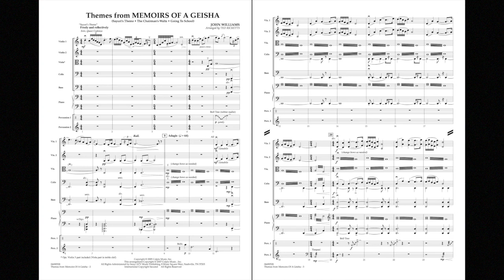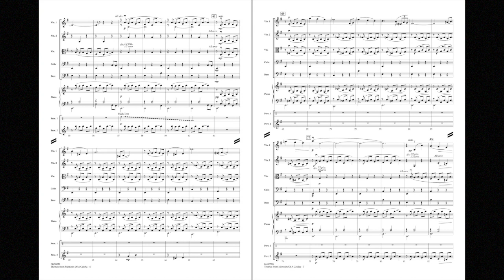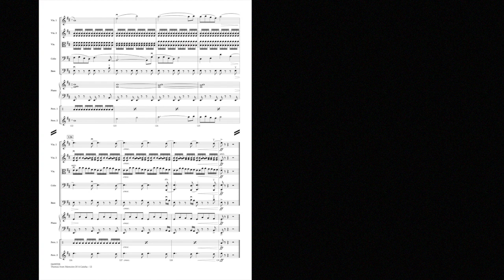Themes from Memoirs of a Geisha by John Williams/arr. Ted Ricketts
In another Oscar®-nominated score, John Williams again shows his versatile writing skills with this evocative soundtrack that blends the rich musical cultures of Japan with those of Western orchestral music. Ted Ricketts' adaptation highlights three distinctive themes from the film's score, which featured Yo-Yo Ma and Itzhak Perlman. Included are Sayuri's Theme, The Chairman's Waltz, and Going to School.
HL04490527
HL04490528